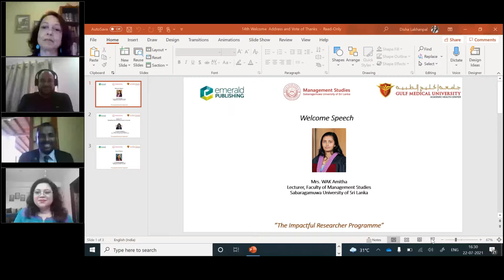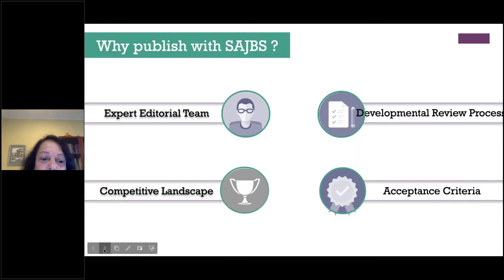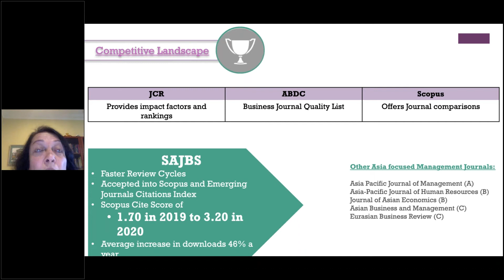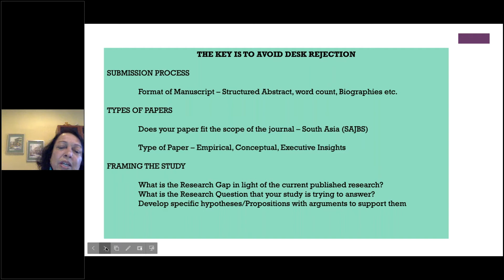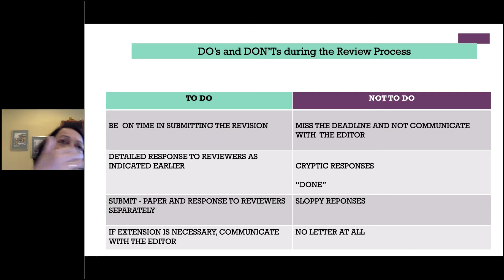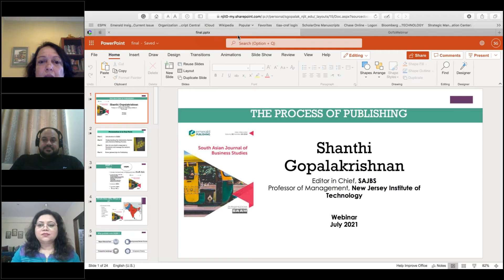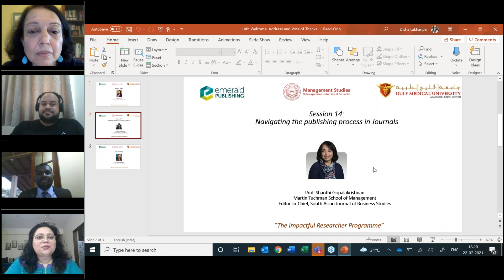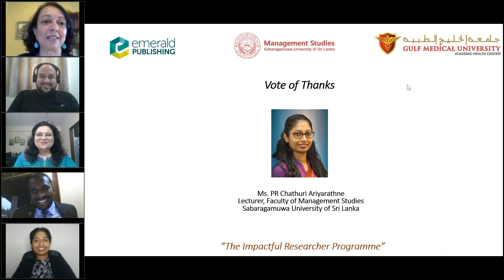Session 14: Navigating the publishing process in Journals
The fourteenth virtual session of the Writing Impactful Research Programme was hosted on 22nd July 2021 with the participation of a large number of attendees. It began with a welcome address by Mrs. WAK Amitha, Lecturer, Faculty of Management Studies, Sabaragamuwa University of Sri Lanka.

The Guest Speaker for this session was Prof. Shanthi Gopalakrishnan (Editor-in-Chief, South Asian Journal of Business Studies). She discussed “Navigating the publishing process in Journals”.

For the Q&A session at the end of the presentation, the speaker joined with other panelists, Dr. Jayantha N. Dewasiri (Brand Ambassador- Emerald Publishing), Sangeeta Menon (Publishing relationship Manager, Emerald Publishing), Dr. Sudhir Rana (Gulf Medical University), and Disha Lakhanpal (Regional Marketing Manager, Emerald Publishing). The panel addressed various queries posed by the audience from the perspective of research scholar, editor, and publisher, respectively. This thought-provoking session ended with a thanking note delivered by Ms. PR Chathuri Ariyarathne, Lecturer, Faculty of Management Studies, Sabaragamuwa University of Sri Lanka.